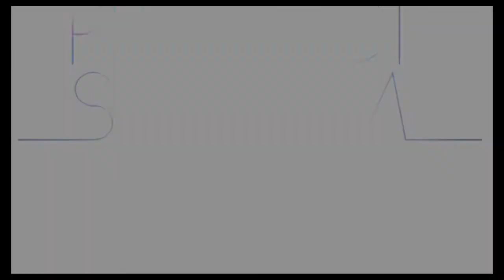TQuick Job n.31 "Vado all'estero! Ecco tutte le possibilità di lavoro"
Cercar lavoro all'estero per cambiar vita o per fare un'esperienza.
Quando conviene? Su quali Paesi puntare? Quali i requisiti?
Stefania Martelletto incontra Bernd Faas, esperto di Eurocultura.
TQ Job 31, su TQuick Tv. Cerca in rete

Vado all'estero! Ecco tutte le possibilità di lavoro...

Eurocultura: 20 anni di mobilità internazionale
Perché questo desiderio e quando conviene
Più meritocrazia e più occasioni di carriera?
I Paesi con maggiori garanzie lavorative
Mercato del lavoro: com'è oggi, come sarà domani
Le figure più ricercate e i requisiti indispensabili
Cosa è cambiato rispetto al passato
Come prepararsi a questo passo, su cosa puntare, come cautelarsi
Come far valere questa esperienza quando si rientra nel proprio Paese
Lavoro all'estero: dove ci si può informare
Che consigli a chi ha intenzione di partire

TQ Job n. 31 - dr. Bernd Faas